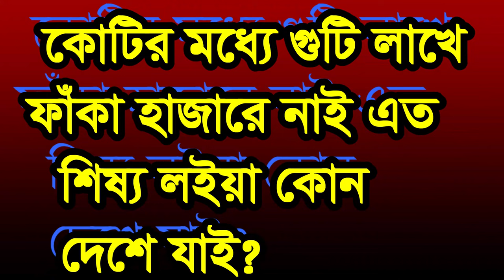কামেল পীরের কোন ভক্ত টা আল্লাহর সাথে বিলিন হবে, kamel pirer kon vokto ta allahor sate bilin ich